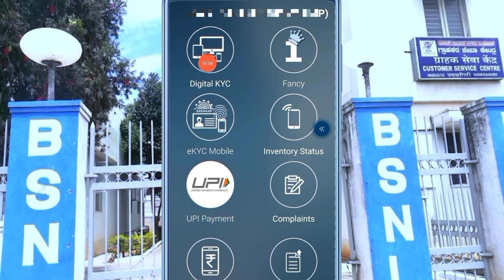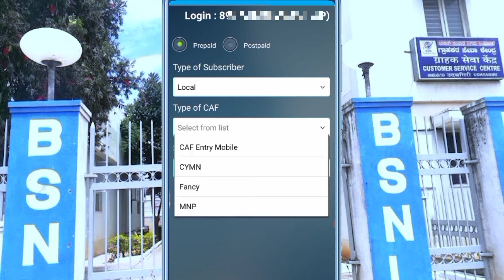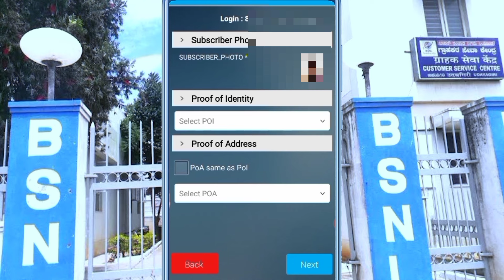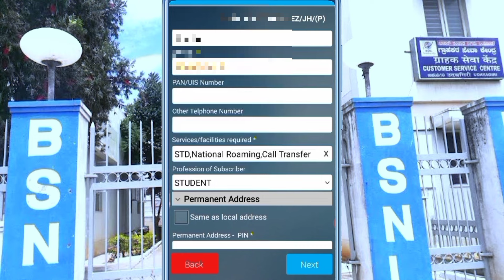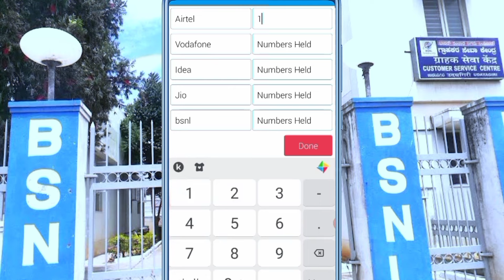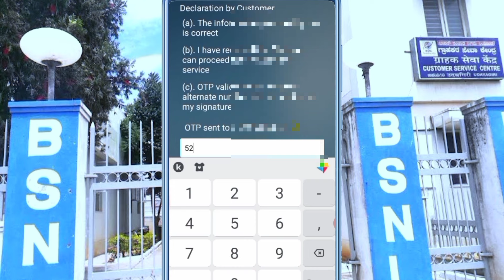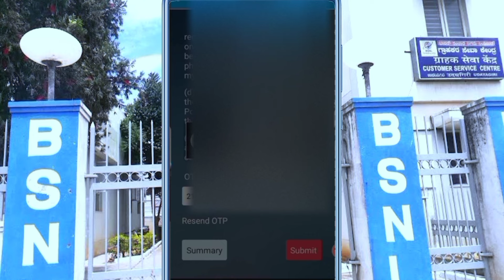BSNL Sim Chalu Kaise Kare 2024 BSNL New Sim Activation 2024 How To Activate Bsnl Sim Card 4g 5g 2024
BSNL Sim Chalu Kaise Kare 2024 BSNL New Sim Activation 2024 How To Activate Bsnl Sim Card 4g 5g 2024 Sanchar Aadhaar App Se Bsnl Sim Chalu Kaise Karen Hindi बीएसएनएल सिम चालू कैसे करें 2024

Queries Solved